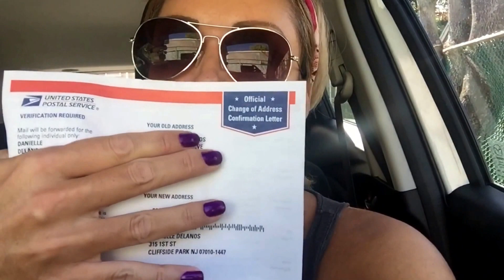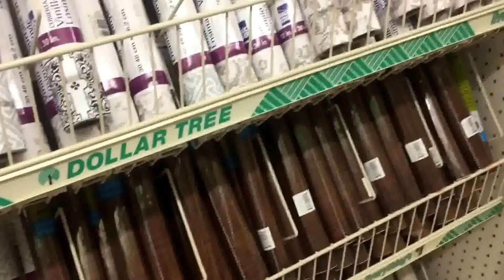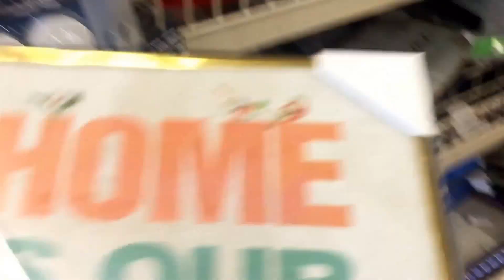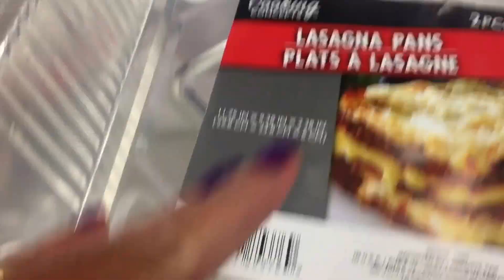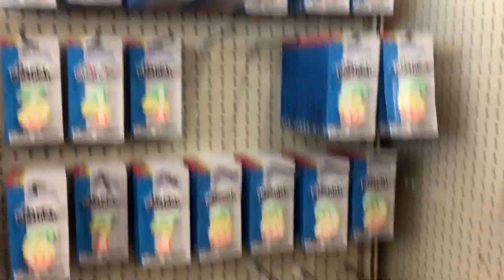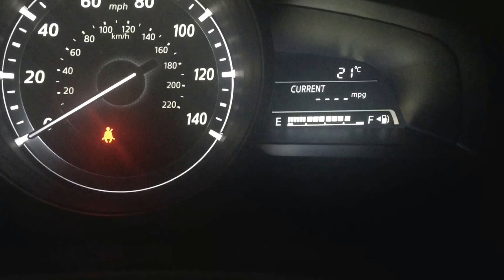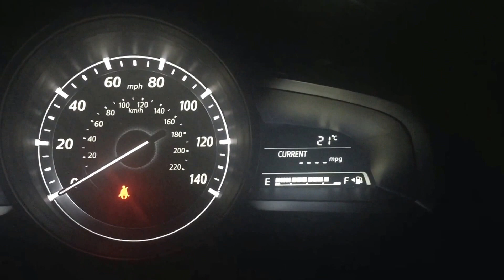Tudo 1 Dollar !!!!!! SUPER BARATO USA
Compre meu Livro e receba em casa - Meu livro impresso vc compra